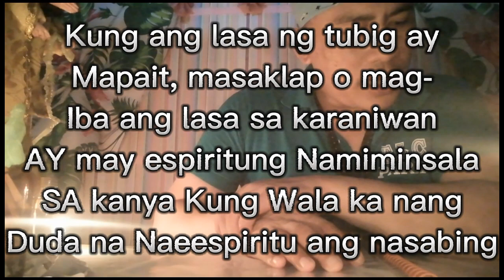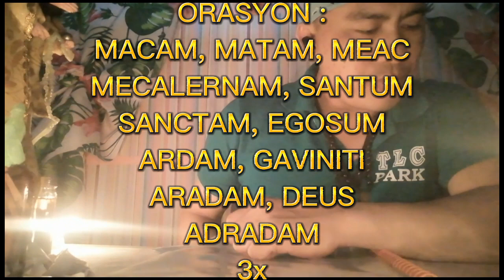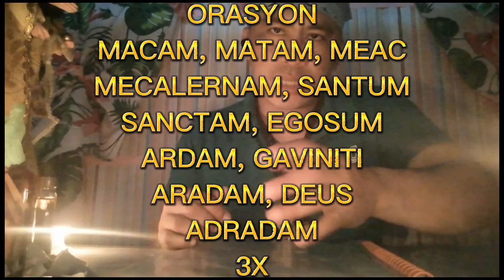ORASYON :Paano mo malaman na nataniman knang demonyo,,, panooren po ninyo!!